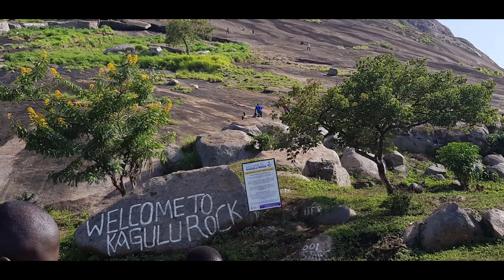LEARNING THE BUSOGA CULTURE AND TOURISM PRODUCTS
Today, i had a chat with the beautiful Miss Tourism's from Busoga Sandra and Bridget as they share about there culture and the amazing tourism attractions they have in the Kingdom.

//FOLLOW  SANDRA
Facebook @ Miss Tourism Talent 2019 Nabaggala S

// NAKAMANYA  LYNETT
Is a passionate tourism marketing consultant that documents attraction facilities and activities carried out in different destinations?  Am based in Uganda the Eastern part of Africa and help companies in product development, strategic marketing and encourages sustainable tourism practices. I am also very passionate about culture and ensuring the practices of sustainable tourism practices like the zero plastic.